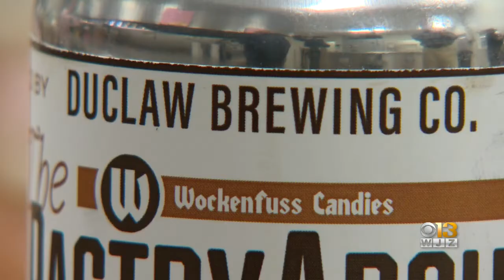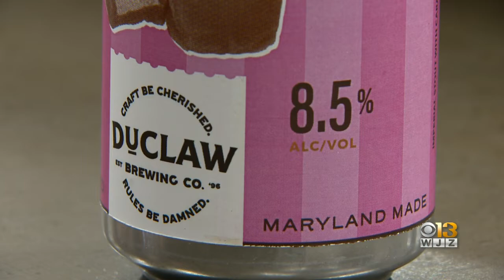DuClaw Brewing Co. To Roll Out 'Carmallow Beer' With Wockenfuss Candies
"The PastryArchy Carmallow" is an imperial stout with caramel and marshmallows, an imitation of the Carmallow candy made by the Baltimore-based candy brand.